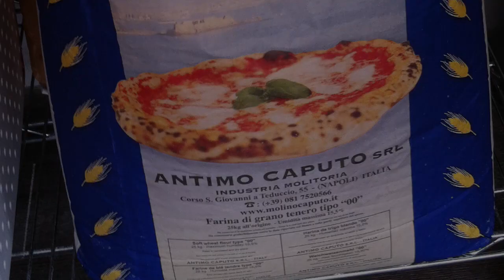Little Luna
The Little Luna pizza truck in El Paso, TX